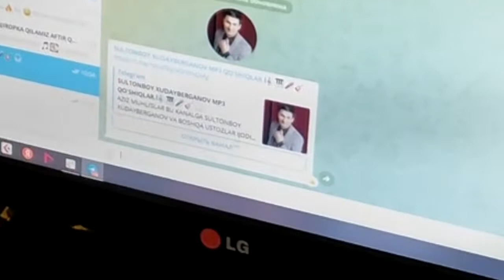TELEGRAMDA MP3 KANAL OCHDIK KO'PCHILIK MUHLISLAR ILTIMOSIGA BINOAN.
MANA SHU SILKA ORQALI TELEGRAM KANALGA O'TISHINGIZ MUMKIN.